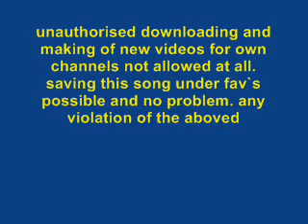King Ali Baba Boxing Arena Theme 4 German Boxer Fleischwolf MMA .wmv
King Ali Baba Special for German Boxer Fleischwolf
SONG:Entrance Theme for Arena !
produziert:SirapantherakaDrPakaPantherBeatz
mixed n mastered by hakan abi(rhein reggae)

unauthorised downloading and making of new videos for own channels not allowed at all. saving this song under fav`s possible and no problem. any violation of the aboved mentioned will be handed straight to our lawyer.